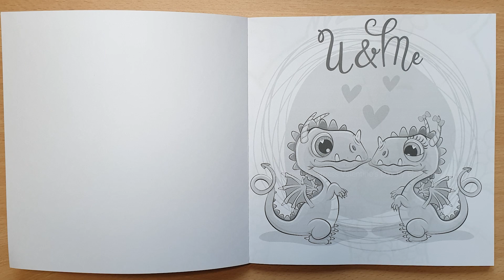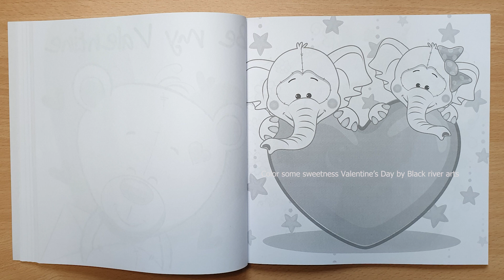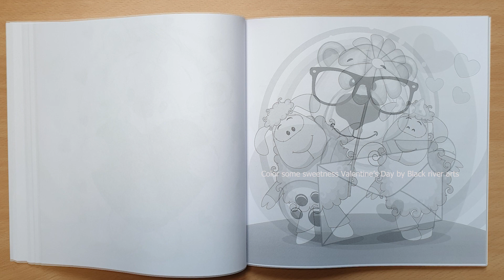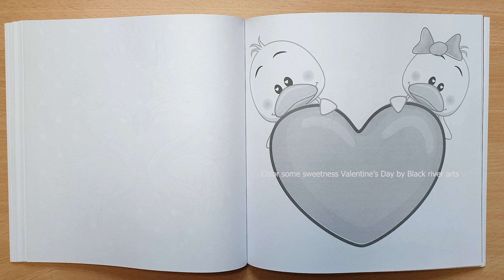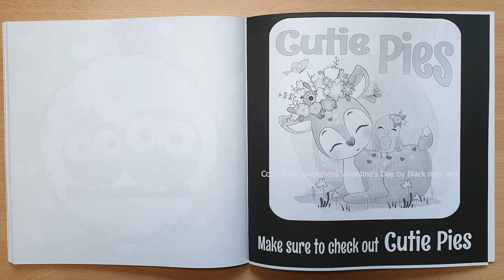Color some Sweetness Valentine's Day | Book flip through Black River arts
Hello and welcome to this cute book flip through by Karlon Douglas:
Color some Sweetness Valentine's Day
by Black River arts

It is greyscale.

While it says it is Valentine's Day there are plenty of general love type pages for the rest of the year.

Free YT music:
Instant Crush
State Drive